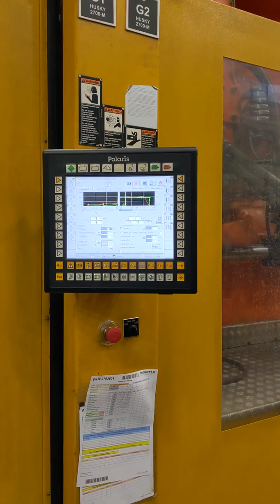2009 2980 Ton Husky Used Plastic Injection Molding Machine For Sale - Large Tonnage Machine